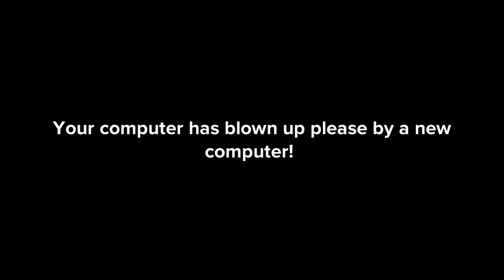Peep and chirp error